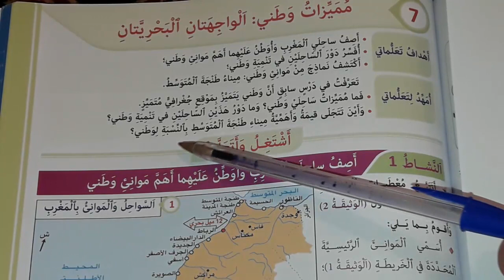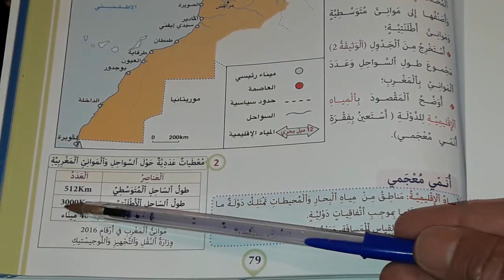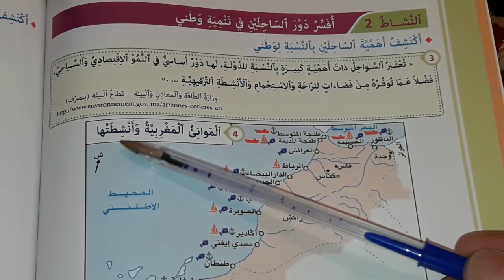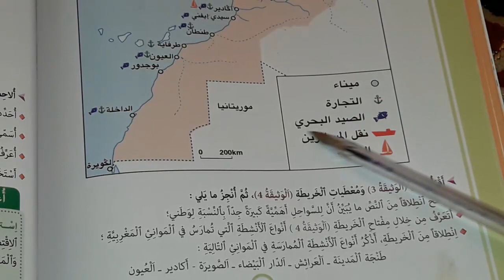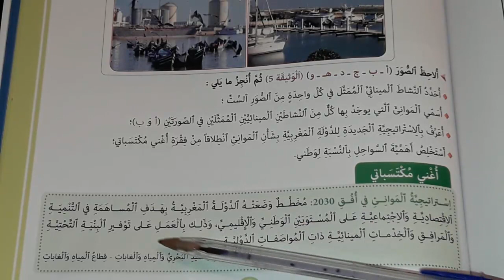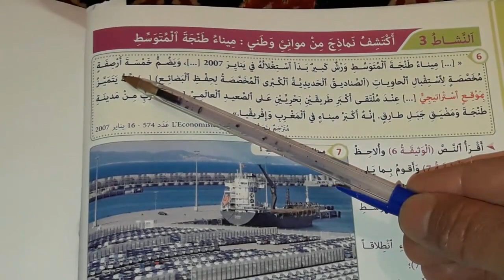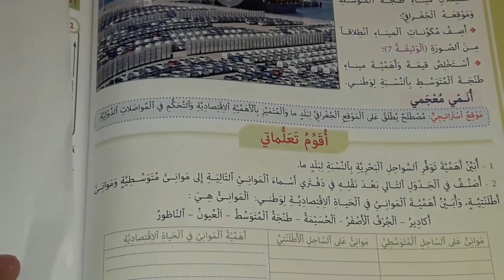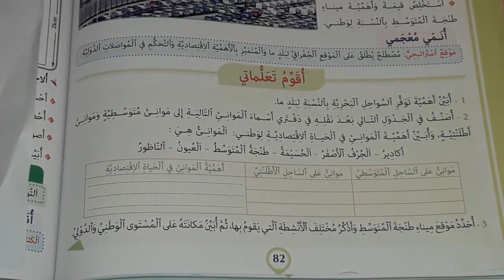مميزات وطني الواجهتان البحريتان القسم الخامس ابتدائي المفيد في الاجتماعيات